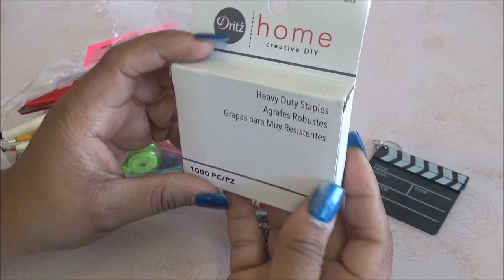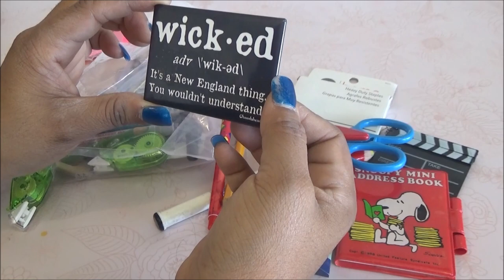Abriendo Bolsitas con Laurita: Bolsita de Utiles 1 - Abril 2022